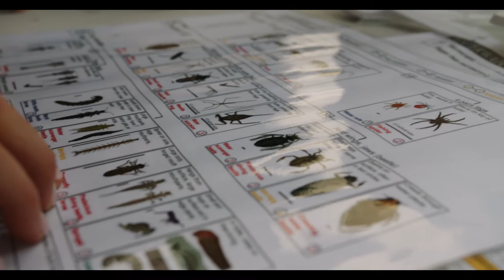Biodiversity conservation with Deniliquin High School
Celebrating our Conservation Champions in Deni and learning about biodiversity conservation with Deniliquin High School.